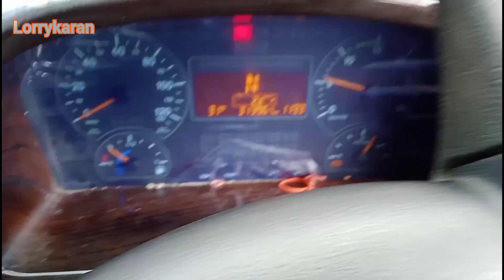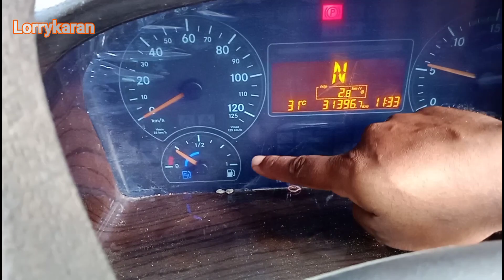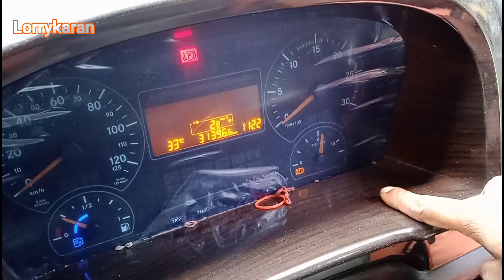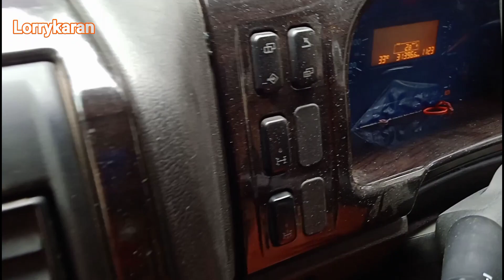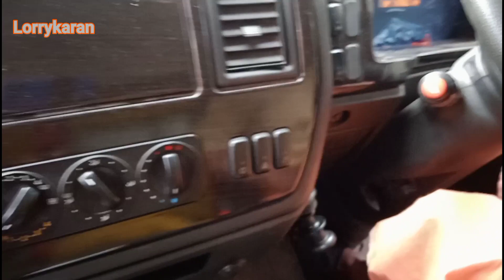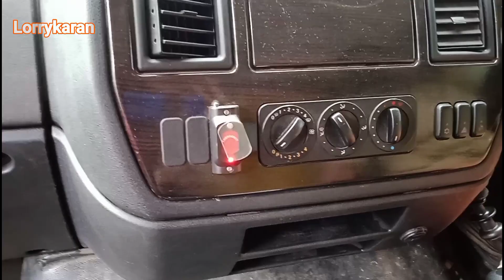Bharat benz 1623